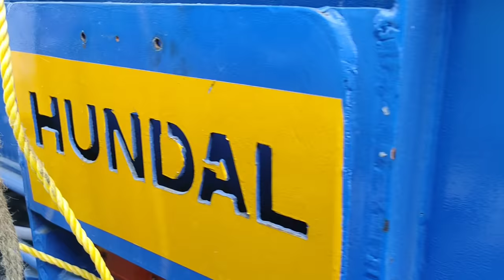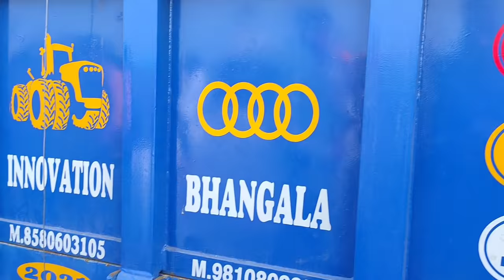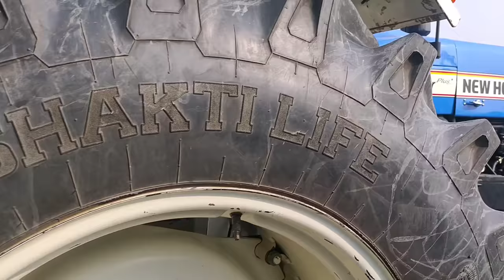PTO से चलने वाली ट्रॉली ,full review ,3 लाख की ट्रॉली है , 14×7